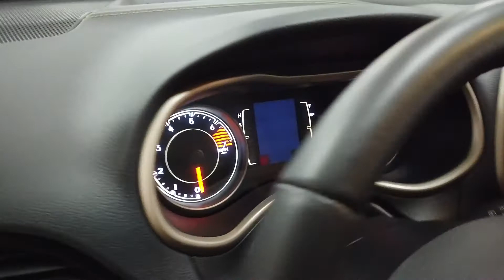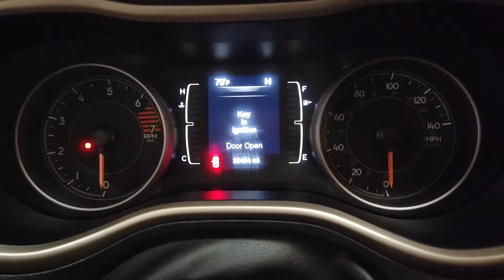2017 Jeep Cherokee Sport Walk Around